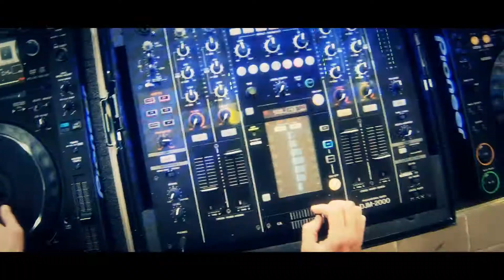Mattia Marini - Notte di maggio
Quando le notti di maggio sono calde come questa estate!
Notte di Maggio, il singolo di Mattia Marini